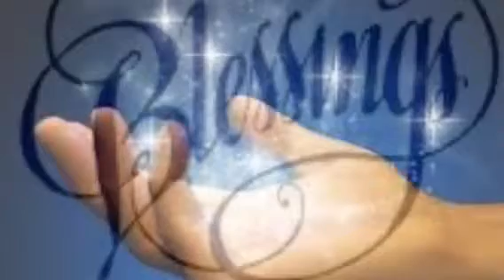HAPPY BIRTHDAY CHAN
Brahma Kumaris Ganga and mother, BK Chan celebrate Chan's 85th Golden Age birthday with family and many BK friends attending.  Dear Queen Mother Chan, may you celebrate many more beautiful birthdays for years.  Thank you Br. Matthew  from Oxford Retreat Center for entertaining  with wonderful music.

Om Shanti!